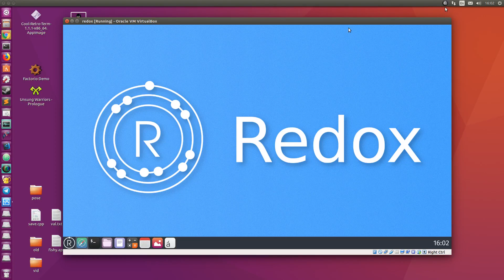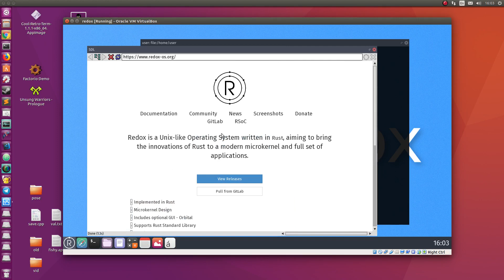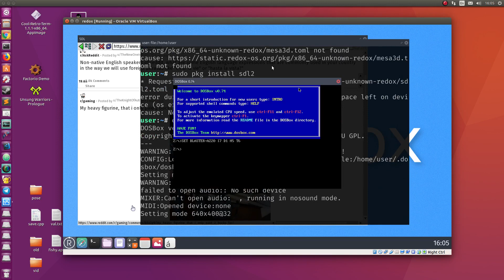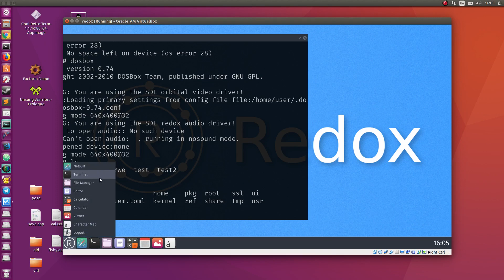Redox OS 0.5.0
Redox OS 0.5.0 released running on Ubuntu 16.04 linux in VirtualBox

Redox is a Unix-like Operating System written in Rust, aiming to bring the innovations of Rust to a modern microkernel and full set of applications.

Implemented in Rust
Microkernel Design
Includes optional GUI - Orbital
Supports Rust Standard Library
MIT Licensed
Drivers run in Userspace
Includes common Unix commands
Custom libc written in Rust (relibc)